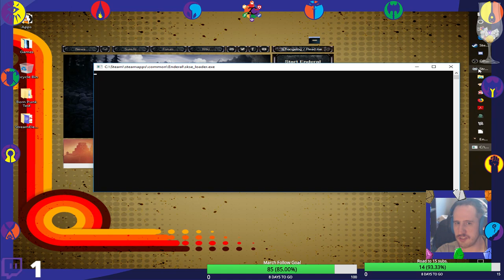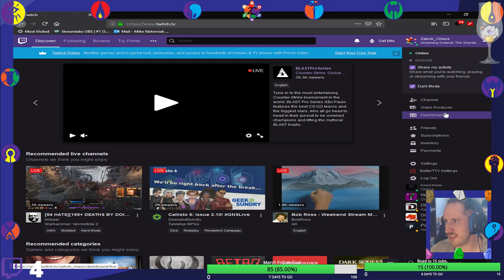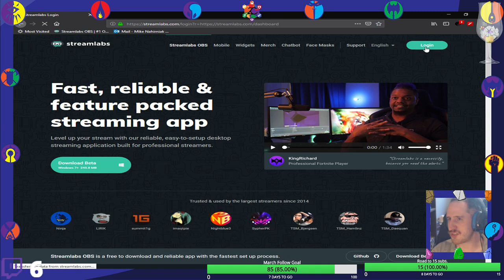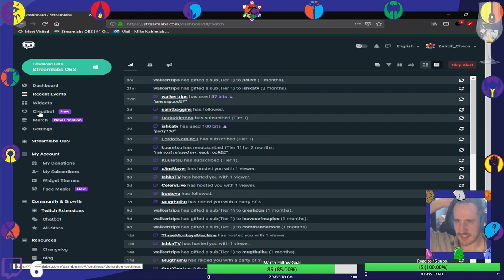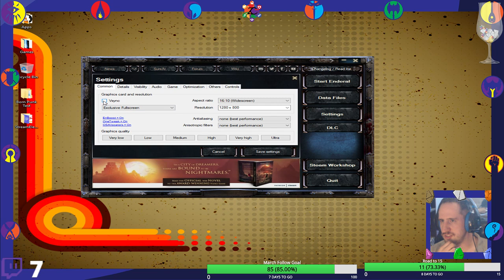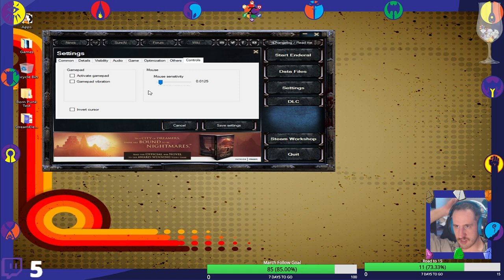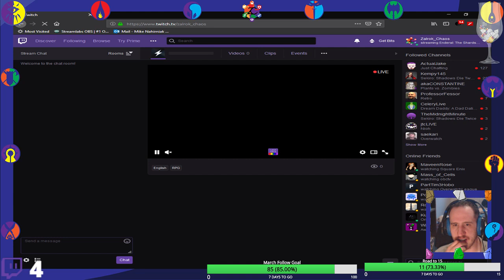Zalrok's Gaming Adventures! Enderal: Shards of Order.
We gain knowledge, and get quests done, die a lot! Woo!